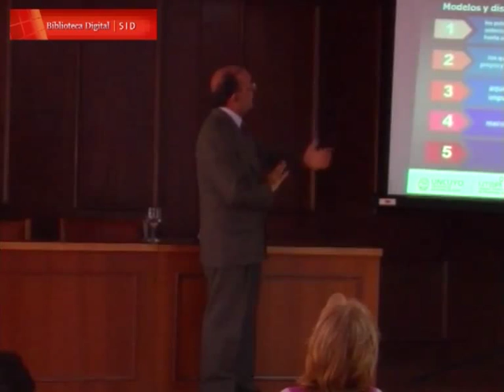Modelos y diseños industriales. Tomasiello, Roberto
En el marco de la Primera Jornada Universitaria "Ciencia, Tecnología y Propiedad Intelectual" organizadas por la Universidad Nacional de Cuyo, Unidad Técnico Académica de Propiedad Intelectual y desarrolladas el día 15 de Abril de 2013 en el Cilindro Central “Mercedes Sosa” CICUNC, se presenta el PANEL "Modelos y diseños industriales" a cargo del Mgster. Roberto Tomasiello.